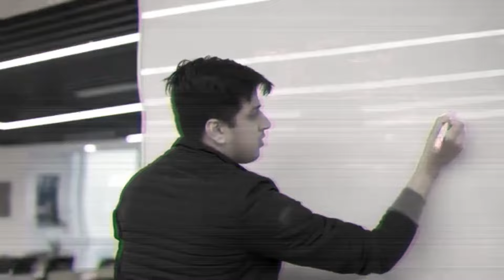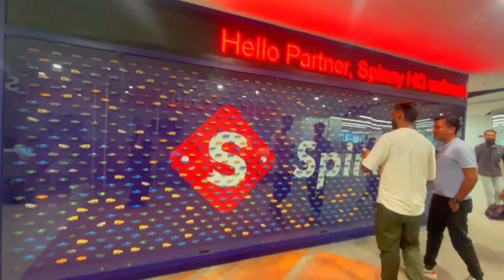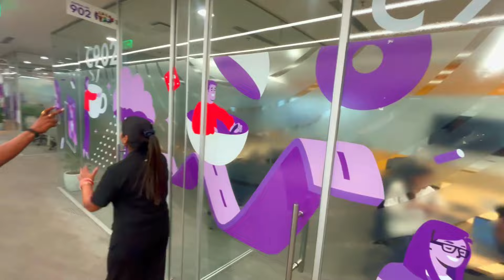SPINNY HQ Office Tour | A place where everyone feels inspired | How Look like Coroporate Life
21,454 views 5 Jan 2023
 A place that feels like home. A place where everyone feels inspired to do the best work of their lives.

SquadSpinny has a new place because work is where the heart is 🏠 💜

 / rajeevroxbharti1